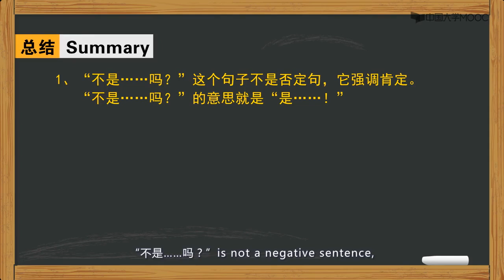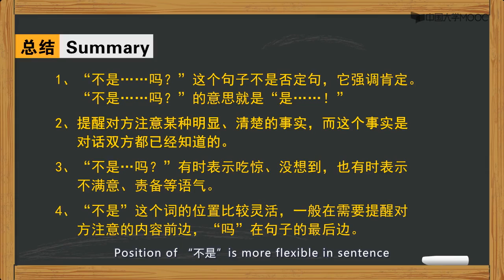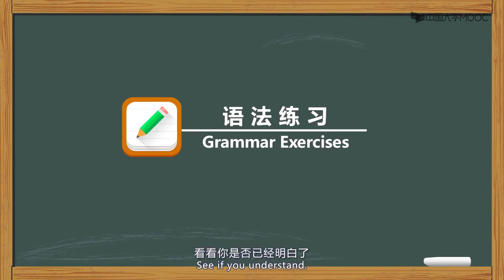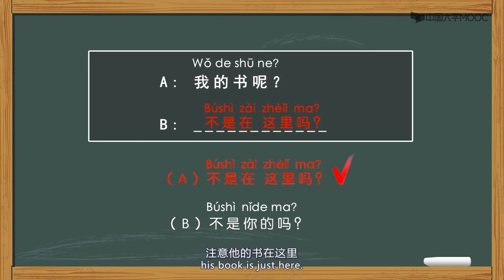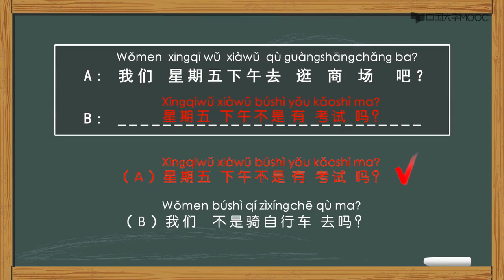2.1.2--反问句“不是……吗？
2.1.2--反问句“不是……吗？